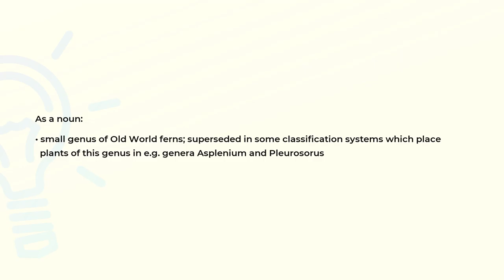What is the meaning of the word CETERACH?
Definition and spelling of the word CETERACH.

(00:00) Intro
(00:08) As a noun
(00:25) Spelling

As a noun (00:08):
• small genus of Old World ferns; superseded in some classification systems which place
  plants of this genus in e.g. genera Asplenium and Pleurosorus